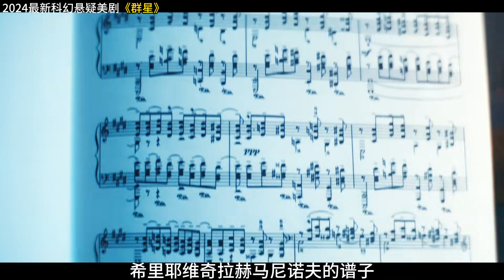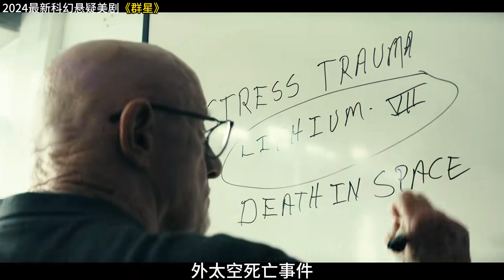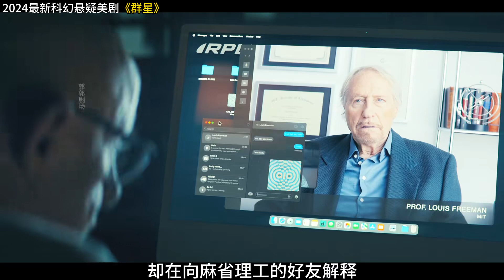宇航員從太空回來后竟然穿越到平行世界 2024最新科幻劇《群星》